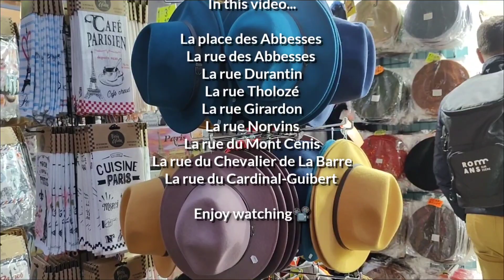🇫🇷 Paris, Montmartre walking tour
🙋HELLO EVERYONE!
Today's video was filmed in Paris 18e arrondissement at quartier Montmartre touristic sights.
0:00 Intro
1:57 La place des Abbesses
3:56 La rue des Abbesses
12:58 La rue Durantin
14:14 La rue Tholozé
16:21 La rue Girardon
19:25 La rue Norvins
23:59 La rue du Mont Cenis
26:03 La rue du Chevalier de La Barre
27:45 La rue du Cardinal-Guibert